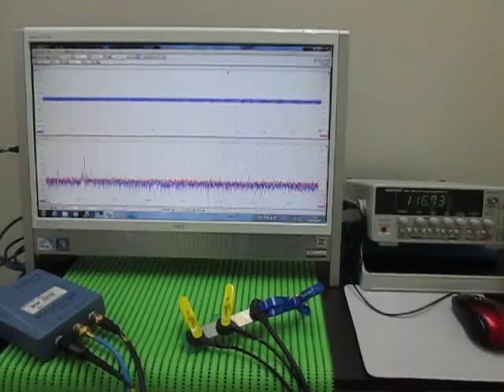超音波テスター(ultrasonic tester)